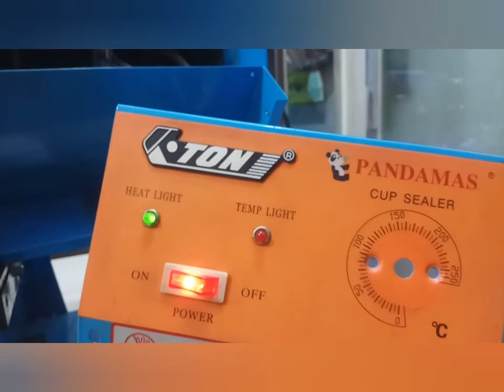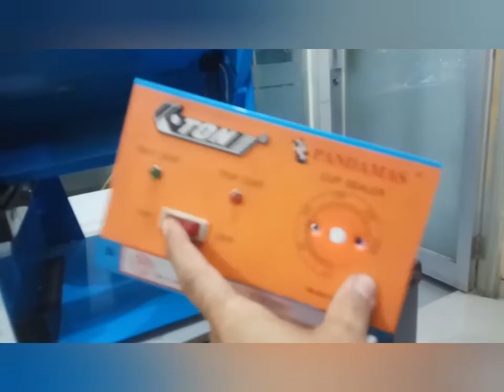Cup sealer komponennya